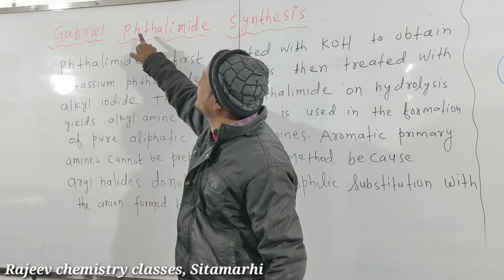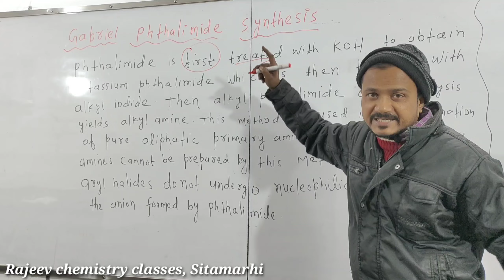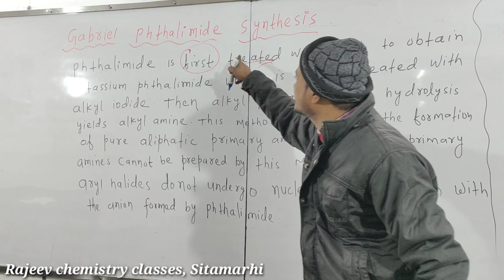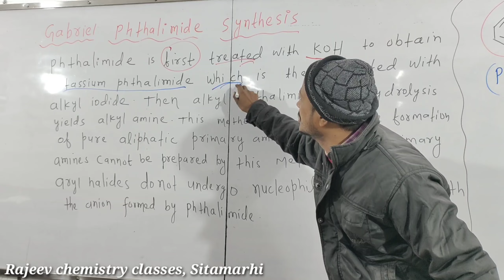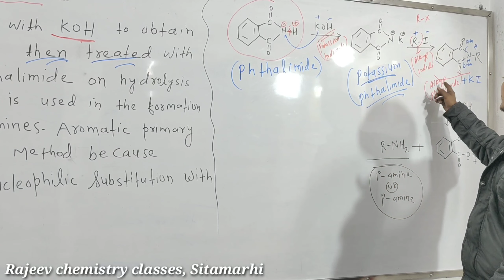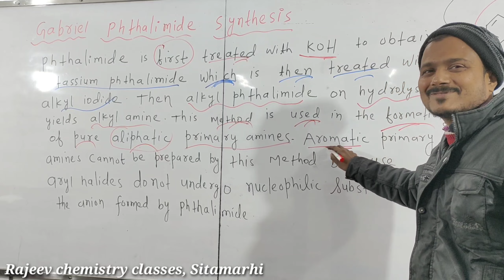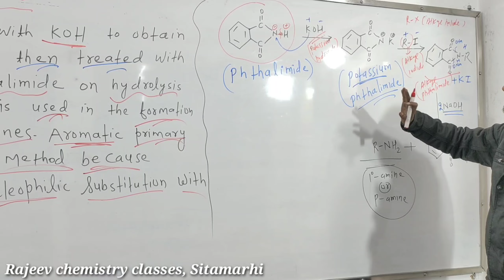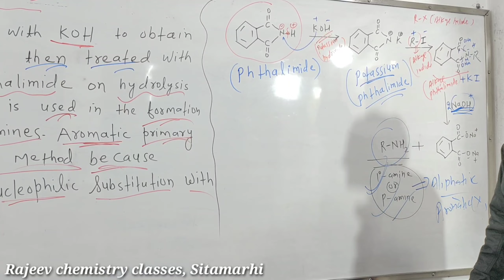CLASS 12TH ||GABRIEL PHTHALIMIDE REACTION||FOR BIHAR AND CBSE BOARD||IIT-JEE||MEDICAL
Hello Friends
welcome
To
My you tube channel
Rajeev chemistry classes Sitamarhi
Rajeev chemistry classes

About
Teacher-Rajeev Sir
Address-pilli kutti,ring bandh sitamarhi

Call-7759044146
About video:-
class 11th,12th,IIT-JEE, Medical||FULL CHEMISTRY